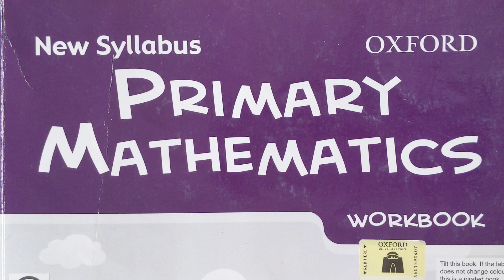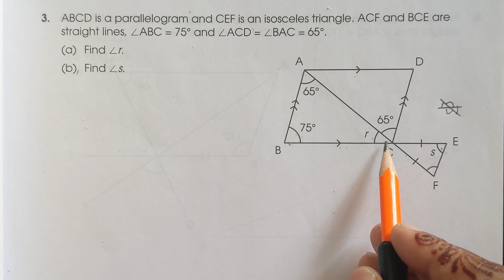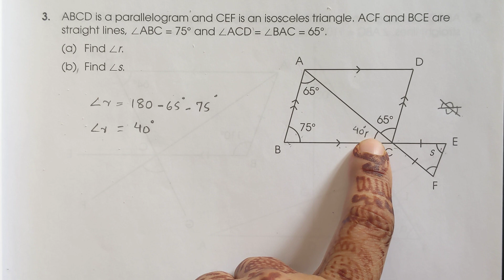New Oxford Syllabus Primary Mathematics Workbook 6a| Chap#2 pg#27 Q3 Worksheet 1B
New Syllabus Primary Mathematics Workbook 6a

sum of angles of a triangle
geometry
drawing triangle